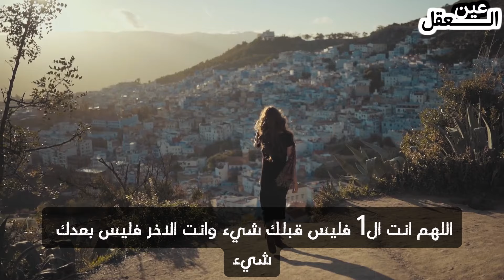يهوديه تخرب صلاة رجل بأشياء محرمة أمام الناس ولكن ما حدث لها صدم الملايين ! سبحان الله